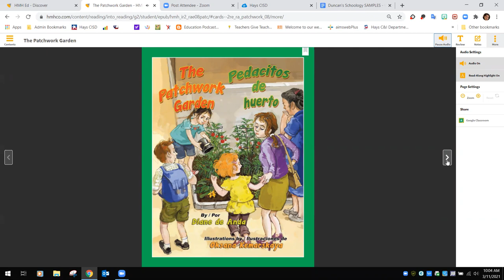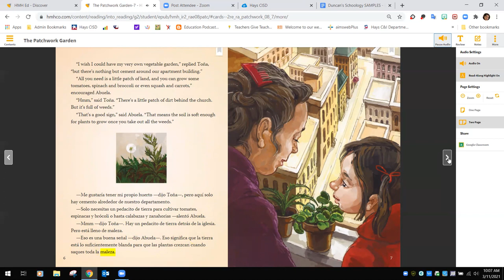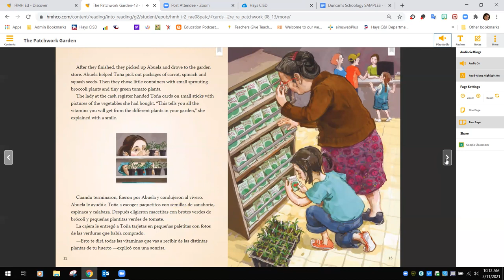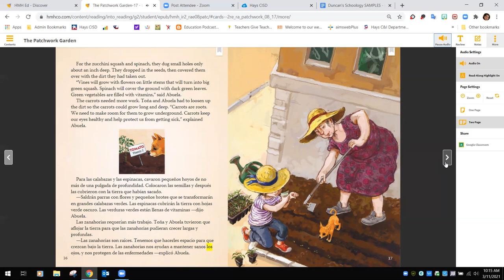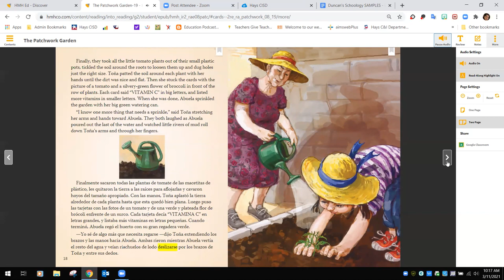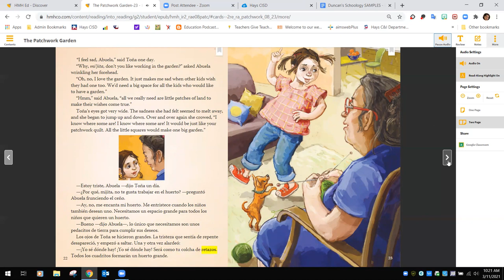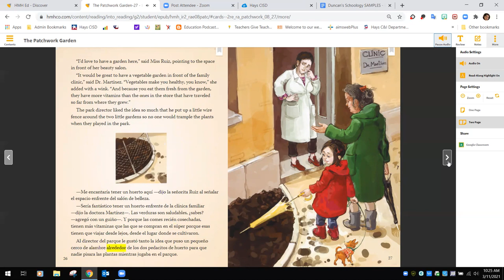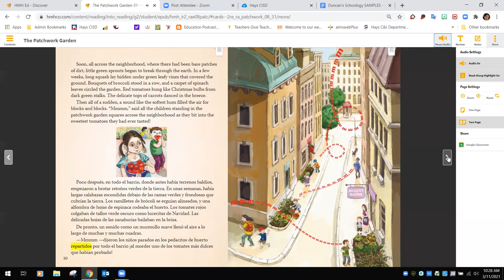Pedacitos de huerto, por Diane de Anda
Género: Ficción realista
Este texto demuestra cómo de algo pequeño se puede hacer algo bueno para la comunidad. Cuando la abuela de Toña y la niña crecen un huerto de vegetales pequeño, toda el vecindario hace lo mismo. Poco después, en todo el barrio, donde antes había terrenos baldíos,  empezaron a brotar retoños verdes de la tierra. En unas semanas, había largas calabazas escondidas debajo de las ramas verdes y frondosas que cubrían la tierra. Los ramilletes de brócoli se erguían alineados, y una alfombra de hojas de espinaca rodeaba el huerto. Los tomates rojos colgaban de tallos verde oscuro como lucecitas de Navidad. Las delicadas hojas de las zanahorias bailaban en la brisa.